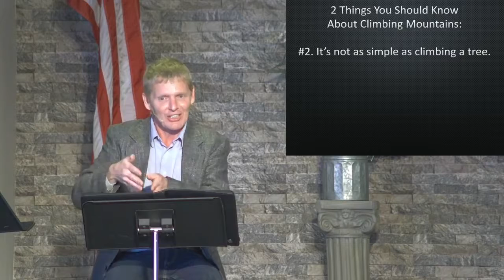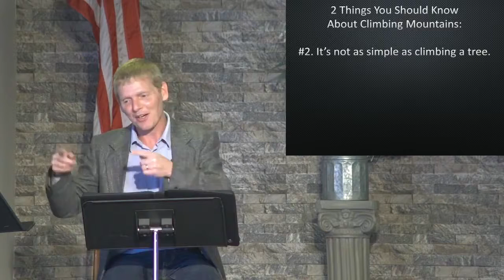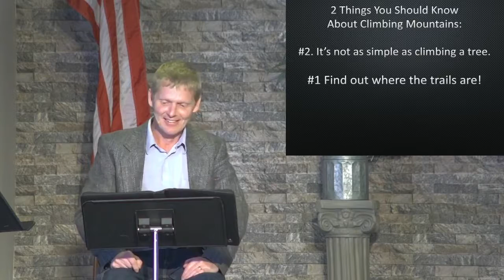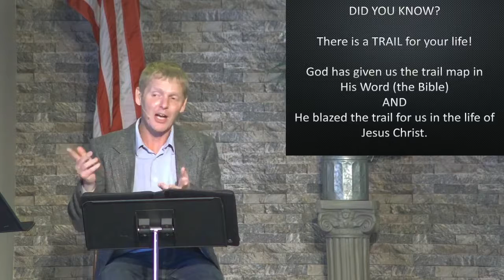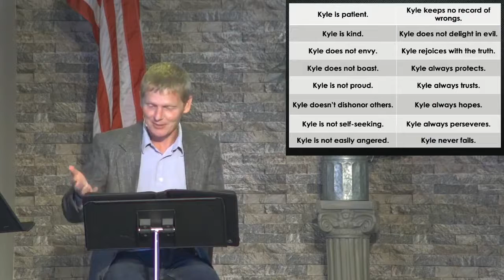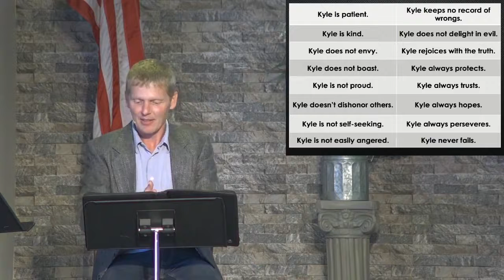"New Year, New YOU!"---part 4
"Course Corrections"